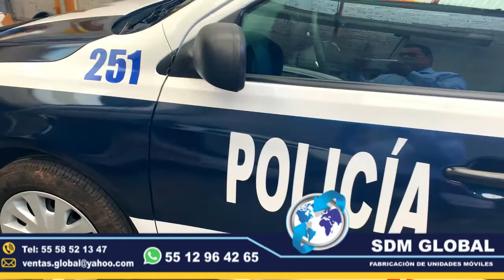Equipamiento de patrullas fabricación venta unidades móviles médicas ambulancias grúas SDMglobalMexi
Conversión De Moto Patrullas.

Equipamiento fabricación venta de equipo accesorios luces para ambulancias y unidades móviles médicas especiales de rescate urgencias salvamento instalamos en todo Mexico.

SDM GLOBAL MEXICO

Equipamientos Conversión de Patrullas
Fabricación y Venta De accesorios metálicos como Roll bar, de tres Arcos, banca central, Tumbaburros, burrera, para choques, defensa trasera, escalón trasero tipo escalón, Lona, rotulación, torreta, sirena, estrobos, codigos de colores.

Fabricantes directos de patrullas

equipadas nuevas accesorios equipo luces para patrullas torreta sirena bocina codigos estrobos patrullas pick up patrullas sedan patrullas motocicleta moto patrullas grúas de plataforma ambulancias de traslado camionetas pick, Toyota Nissan, Ford,. Recuerda somos fabricantes directos de carrocerías tolvas góndolas volteos plataformas cajas unidades móviles especiales médicas ambulancias especiales equipamientodepatrullas médicas

Somos fabricantes directos de Carrocerías equipo pesado y unidades móviles.

Unidades Móviles
Equipamiento de Patrullas Ambulancias de traslado totalmente equipadas con todo el equipo médico necesario

Venta de Patrullas en México
Equipamiento Conversión de Patrullas
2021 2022 Fabricación y Venta en todo México
Equipo Fabrica Fabricantes Empresa Proveedores Nuevas  unidades móviles especiales

Somos una empresa 100% Mexicana, con personal altamente capacitado para cada una de nuestras conversaciones equipamientos fabricación modificación diseño desarrollo unidades móviles especiales.

Contamos con la herramienta necesaria para la fabricación de casa una de nuestras unidades móviles especiales.

Contamos  con los mejores proveedores para materiales e insumos.

Realizamos la Conversión Equipamiento fabricación desarrollo diseño de todo tipo de Patrullas Sedán Pick Up moto patrullas motocicletas gruas de arrastre plataforma ambulancias unidades móviles especiales con La Mejor Calidad y Precio en todo el País

Comunícate, pide tu cotización te apoyamos en tu proyecto

El equipamiento Pick-up es uno de los mas completos para patrulla, ambulancias unidades móviles especiales gruas de arrastre plataforma compactadores y recolectores de basura ya que cuenta con una gran variedad de accesorios metálicos, así como accesorios visual acústico. En cuestión de accesorios metálicos cuenta con Tumbaburros, Roll Bar de 3 Arcos Tipo Comando, Banca central con respaldo, Defensa Trasera Tipo Escalón. En la parte de accesorios visual acústico cuenta con Torreta, Sirena y Bocina, adicional mente se le puede agregar un Kit de Estrobos en faros

Patrullas marca SDM GLOBAL MEXICO
ALBULANCIAS marca SDM global Mexico
Grúas de plataforma marca SDM GLOBAL MEXICO
CAMIONES COMPACTADORES RECOLECTORES DE BASURA marca SDM global Mexico
Tolvas volteos góndolas marca SDM GLOBAL MEXICO
Luces equipo y accesorios MARCA WHELEN federal sígnal

Somos Fabricantes Directos

Contáctanos

SDM Global Mexico 2021